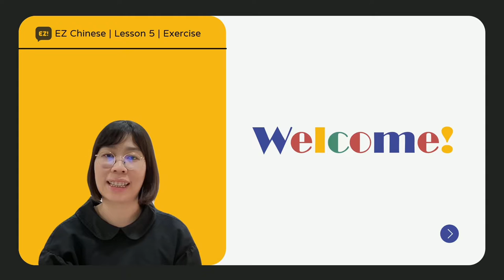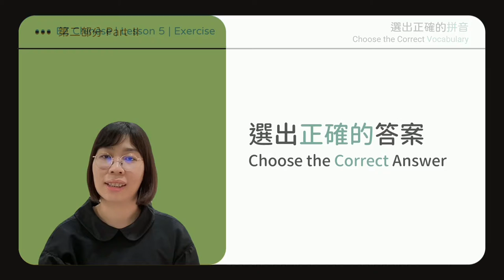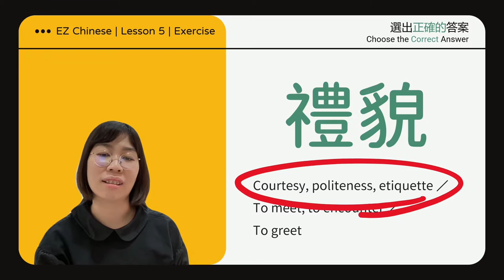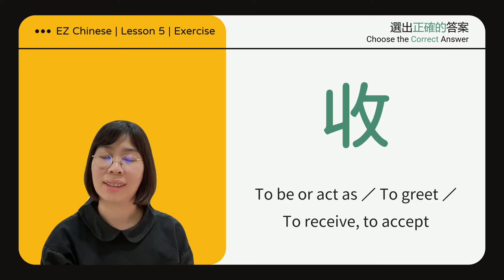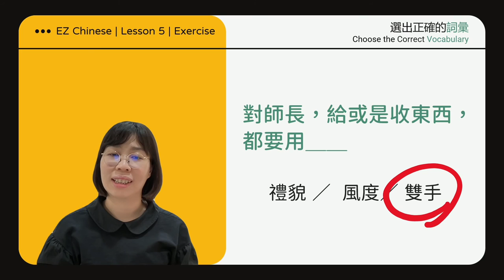《EZ Chinese - i 中文》第五課 | 生詞練習 | Lesson 5 | Vocabulary Exercises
00:00 Welcome
00:10 Part 1: Choose the correct pinyin
01:43 Part 2: Choose the correct answer
03:13 Part 3: Choose the correct vocabulary